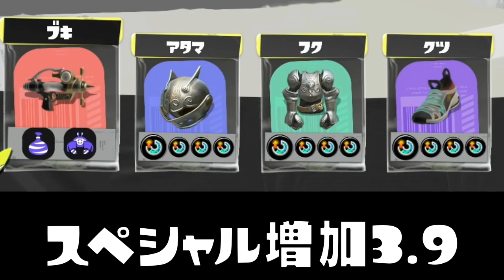【ギアMAX】アプデ後でもカニは強かった！スペシャル増加3.9をつけた使い放題のカニタンクがいつまでも強かったｗｗｗ【スプラトゥーン３】